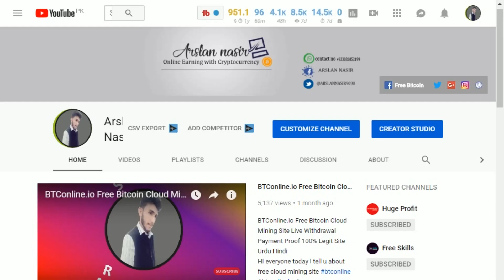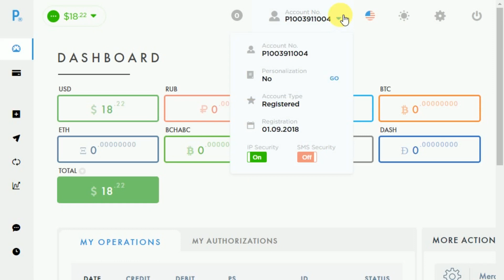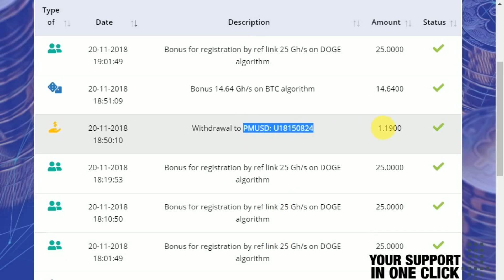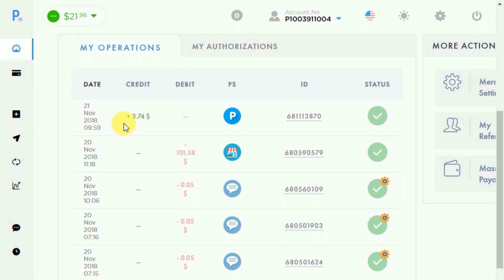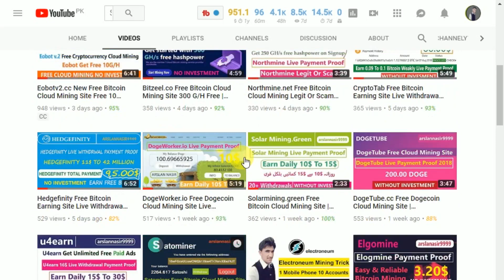Wawex.Pro Free Bitcoin Cloud Mining Site Live Withdrawal Payment Proof 2018 in Urdu Hindi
Hi everyone Today i am Here With New Video Wawex mining bitcoin free #2018 doge Live Payment Proof i Hope u like it. On Wawex i make Two withdrawals First 1.19$ and This Video is Related To 2nd Withdrawal Proof 3.64$ In This Video I will Show u how to Withdraw Money From Wawex Hope u Like it.
Cloud mining
WAWEX
Cloud mining is the same usual bitcoin and altcoin earnings due to computing power, only without using your equipment. Wawex is an international company offering complete blockchain-based solutions.

Our cloud mining service was created by experts in 2015. In a short time, Wawex has become one of the largest suppliers of computing power for the extraction of bitcoin, litecoin, ethereum and other cryptocurrencies.

Sign up and earn with us!
To register
Referral program
500 Gh/s at registration
High yield
From 1% to 5% in a day
Instant payouts
Payments every minute
Bonus every hour
From 1 Gh/s to 25 Gh/s every hour
Minimum withdrawal amount
Withdrawals from 1$
1 %
0 $
+ 500 Gh/s
+ Bonus
every hour
2 %
1 $
500 Gh/s
+ 500 Gh/s
+ Bonus
every hour
3 %
5 $
2500 Gh/s
+ 500 Gh/s
+ Bonus
every hour
3.5 %
15 $

7 500 Gh/s
+ 500 Gh/s
+ Bonus
every hour
4 %
35 $

17 500 Gh/s
+ 500 Gh/s
+ Bonus
every hour
4.5 %
65 $

32 500 Gh/s
+ 500 Gh/s
+ Bonus
every hour
5 %
100 $

50 000 Gh/s
+ 500 Gh/s
+ Bonus
every hour
Register now and get 500 Gh/s bonus
Bonus for every hour
Get a random bonus
from 1 Gh/s to 25 Gh/s
every hour.
Wawex is Really a Amazing New Earning Plate farm i Prefer To You All My Subscriber Work On It and Earn Extra Money From Here.
25 Gh/s
Wawex
Withdrawal Payment Methods
Bitcoin Perfect Money Payeer and Dogecoin.
Minimum Withdrawal Amount is 1 USD in All Wawex Payment Methods I Hope u Like it.